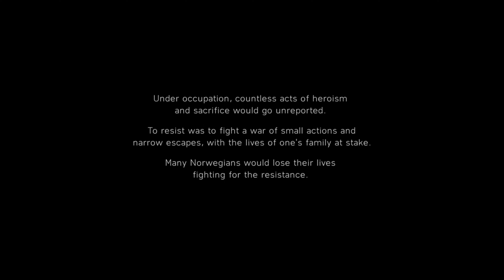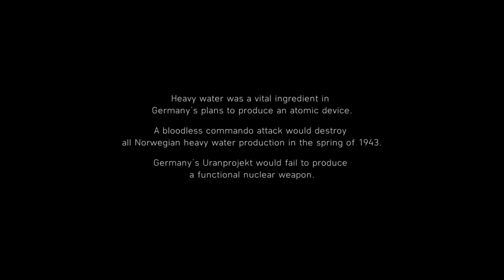Battlefield V Nordlys Part 4: Destroying the Heavy Water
This will he a non-commentary playthrough of Battlefield 5 campaign. this has been played on PlayStation 5.

Battlefield 5 is a first-person shooter game that emphasizes teamwork. It is set in the period of World War 2 and is inspired by historical events.